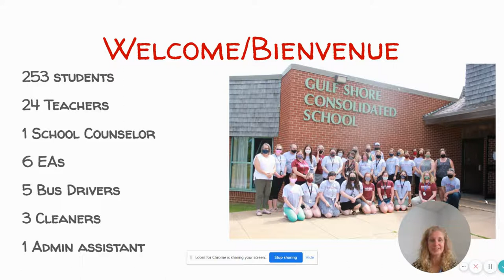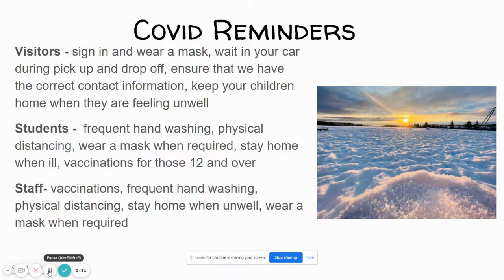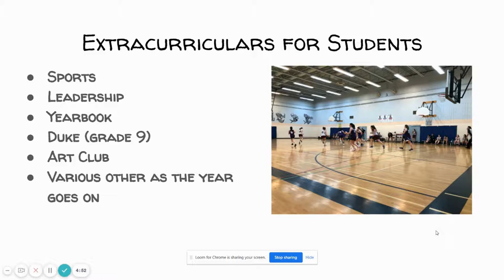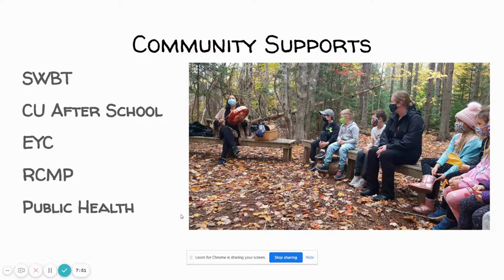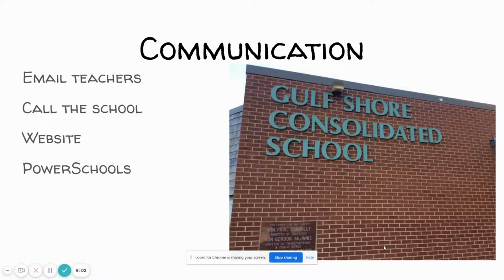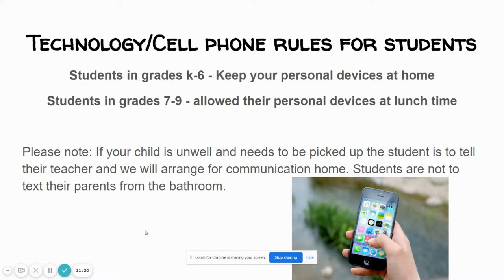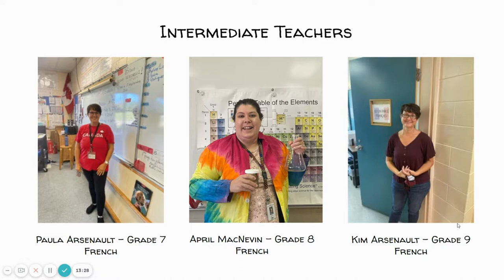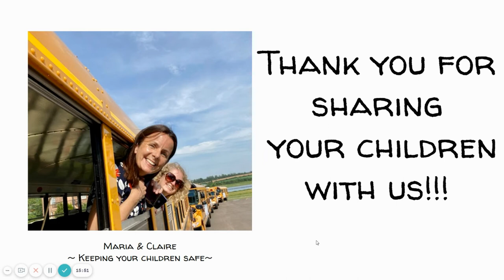Meet the Staff 2021 2022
Gulf Shore School Meet The Staff 2021-22